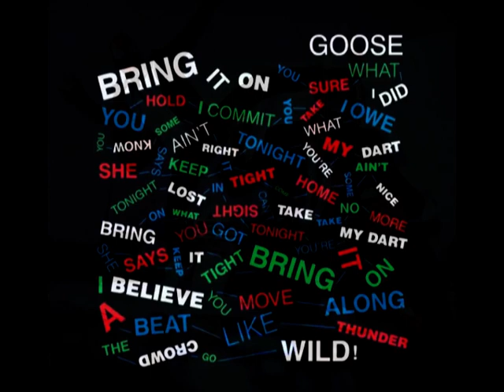Goose - Everybody (The Bloody Beetroots remix)